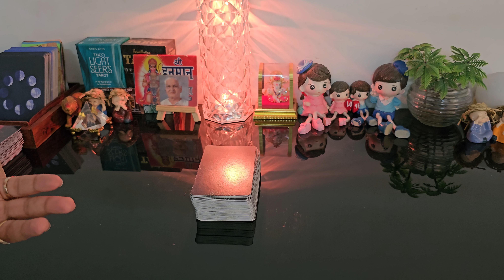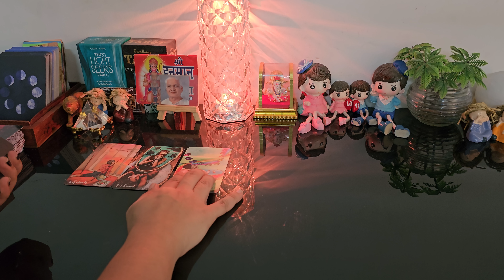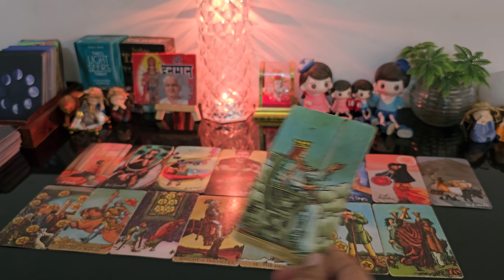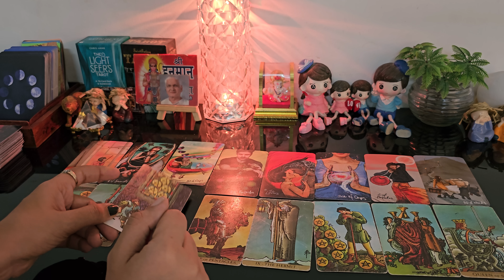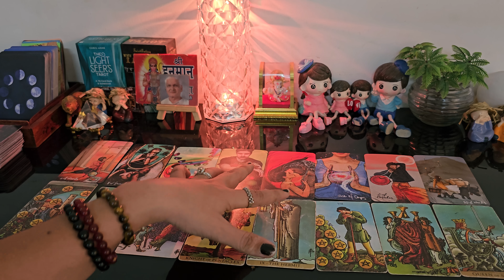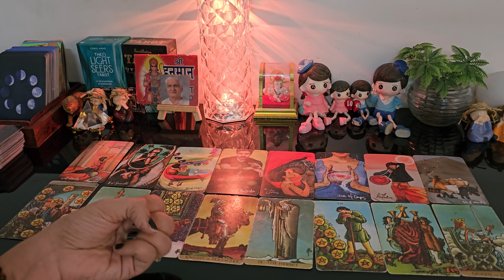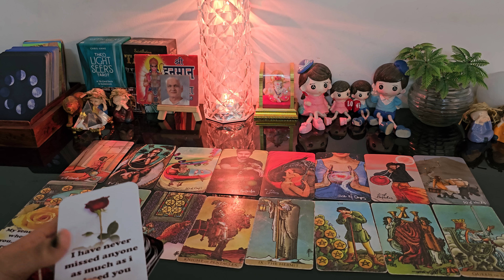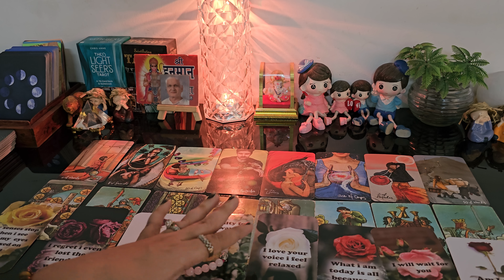MORNING THOUGHTS 💔CURRENT FEELINGS OF YOUR CRUSH💕 NO CONTACT TIMELESS COLLECTIVE TAROT READING